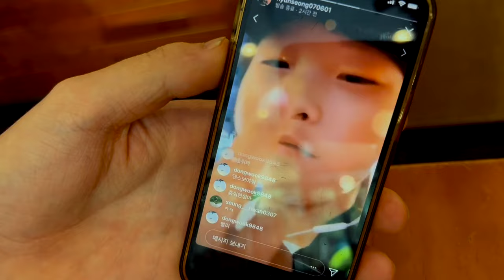VANS KOREA TEAM REPORT #04 - 여의도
반스 코리아 스케이트보드 팀의 AVE 2.0 마지막 투어. 여의도 편을 소개합니다.